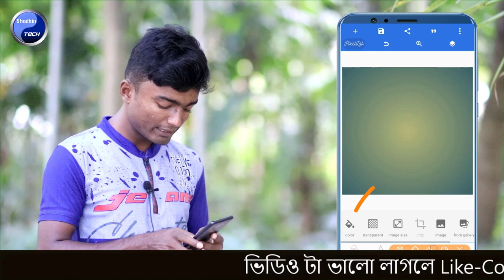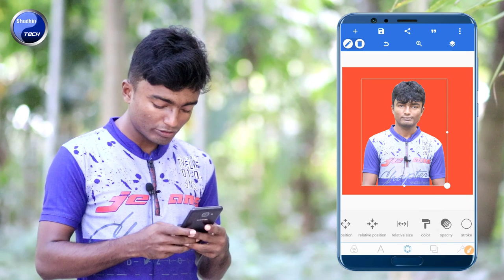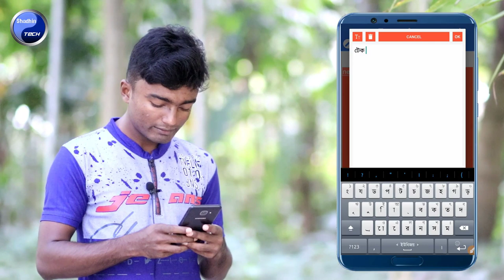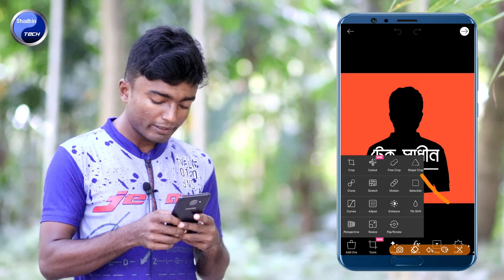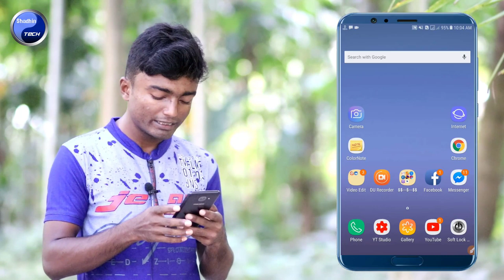How to Make Professional Logo on Android Mobile | Make Professional Face Logo with Android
This video showing how to make professional logo on android mobile or how to make professional face logo with android mobile and how to make logo for youtube channel using pixellab and picsart apps.